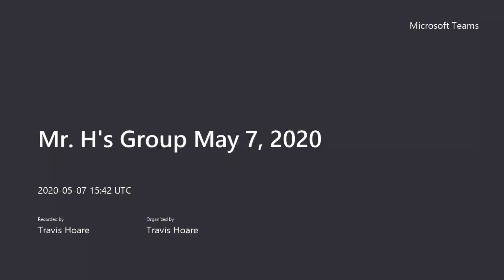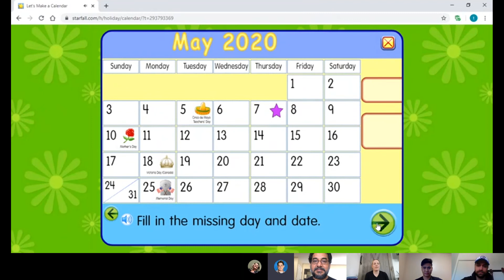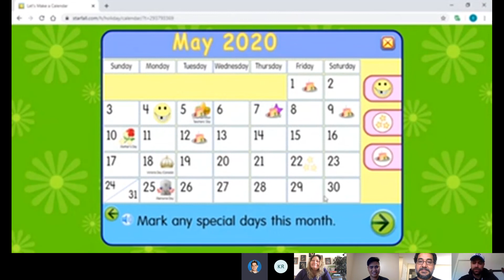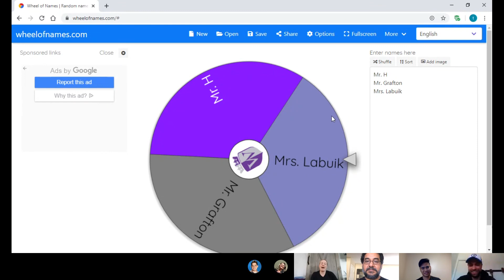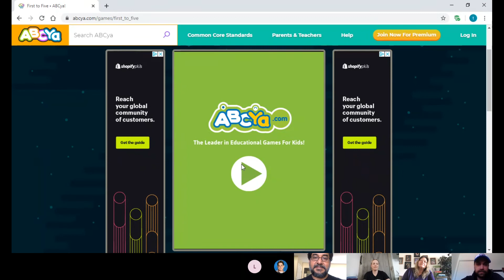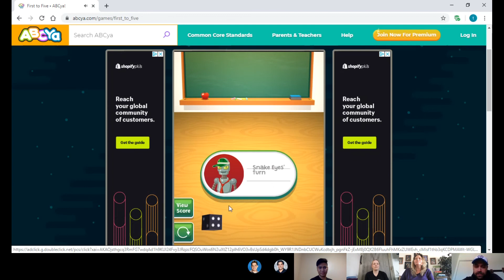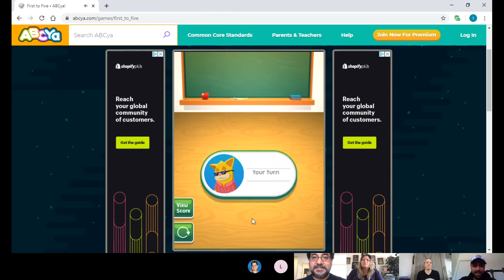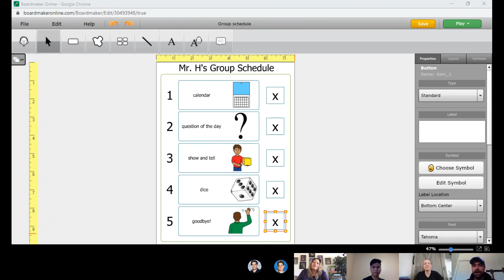Group Time! Dice game! May 7, 2020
Hello everyone.  We have a great new video for you all today.  Please follow along with us!
Calendar  2:30
Question of the day  10:10
Show/Tell  15:40
Dice Game  18:40